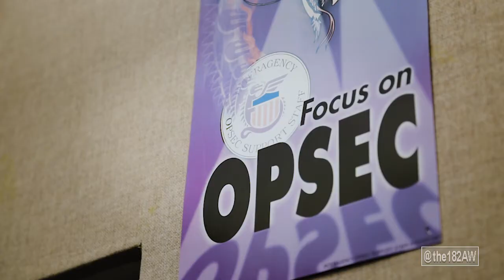Faces of the Defender: Cyber Surety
U.S. Air Force Airman 1st Class Jacob Morgan, a cyber surety specialist with the 182nd Communications Flight, Illinois Air National Guard, describes the duties of cyber surety during in an interview recorded in Peoria, Ill., Dec. 2, 2019. (U.S. Air National Guard video by Tech. Sgt. Lealan Buehrer)